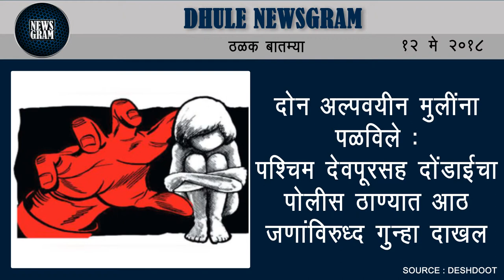Dhule Newsgram |Dhule News | Today's News Headlines | 12 May 2018